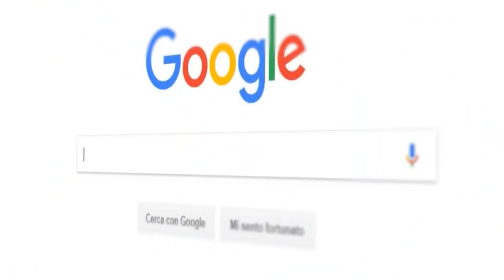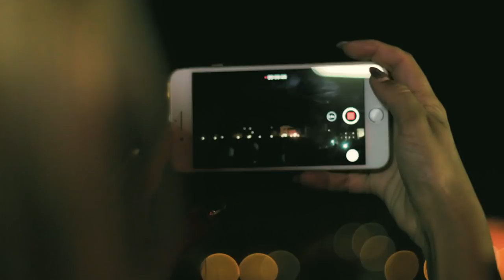VACANZE A TERMOLI - Estate - Promozione turistica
VACANZE A TERMOLI
Spot di promozione turistica - realizzato con il patrocinio del comune di Termoli.

Lo spot è stato realizzato con la finalità di promuovere la città e le sue potenzialità turistiche. Termoli è una località di mare, con un borgo antico di rara bellezza, che sempre colpisce chi vi capita di passaggio o chi la sceglie, come meta per la sue vacanze.

Tuttavia per una lunga serie di motivi, non è la meta turistica che meriterebbe di essere. Sono ancora pochi i turisti che la scelgono. Una maggiore promozione turistica gioverebbe sicuramente alla vita economica della città, alle attività commerciali ed alla cittadinanza.

L' Associazione Culturale Materia Cinema, ha colto questa necessità ed ha realizzato uno spot pubblicitario vivace e intenso, con la finalità di fornire al suo comune, uno strumento pubblicitario in grado di promuovere la bellezza del suo territorio.

Il progetto nasce ad Agosto 2018 con una sceneggiatura che ci ha visto impegnati per oltre 40 giorni di riprese e diversi mesi di post produzione, oltre che altre lungaggini burocratiche.

Il soggetto della sceneggiatura è una ragazza, che ricerca online informazioni sulla località di Termoli per andare in vacanza. Ai suoi occhi si apre un mondo di emozioni e situazioni che la città può offrirgli. Lo spot si conclude, con lei che ha scelto Termoli, per andare in vacanza con la sua famiglia.

Le nostre videocamere hanno raggiunto ogni angolo della città, catturando momenti unici dell'agosto 2018. Altri set sono stati opportunamente preparati ed allestiti, per permettere di ricreare quell'esperienza da sogno richiesta dalla sceneggiatura.

La presenza delle modelle e dei modelli nelle scene, ha contribuito a ricreare quella sensazione, che fa immedesimare lo spettatore, nell'esplorare tanti posti ed eventi attraverso gli occhi della protagonista dello spot.

Alla realizzazione del progetto ha partecipato un CAST di belle presenze, quasi tutte di Termoli o molisane. Modelle e modelli, dotati di grande talento. Il loro entusiasmo e la loro spontaneità, hanno contribuito enormemente a rendere "Vacanze a Termoli" , un video che ti cattura e lascia la voglia di rivederlo.

L'impegno delle riprese è stato possibile, grazie anche ad un amplio numero di OPERATORI VIDEO ED ASSISTENTI, che hanno condiviso con noi questo progetto. La loro professionalità e la loro disponibilità ha caratterizzato questa esperienza tanto intensa quanto memorabile.

Il video ha anche lo scopo di portare visibilità alla nostra associazione culturale MATERIA CINEMA, con la finalità di produrre cinema e video di vario genere, con la collaborazione dei nostri soci, che mettono la loro disponibilità e le loro competenze,  al servizio dell'associazione, per coltivare le proprie passioni.

RINGRAZIAMO IMMENSAMENTE tutti quelli che hanno impegnato il loro tempo per darci una mano. Tutti ci avete comunicato che per voi è stata una bellissima esperienza, ma noi non possiamo smettere di ringraziarvi di cuore, per ogni minuto speso in questo progetto. Siamo sicuri che, anche tra molti anni, questo video rimarrà un ricordo unico per tutti noi.

CONDIVIDETE QUESTO VIDEO ed aiutateci a diffonderlo
COMMENTATE e fateci sapere se vi è piaciuto

CONTATTATECI per proporci le vostre idee.

TROUPE:
Sceneggiatura: Zedo Nicola
Regia: Zedo Nicola
Montaggio: Zedo Nicola e Luca Carotenuto
Operatori video: Luca Carotenuto, Zedo Nicola, Vanni D'Abramo, David Battista ,Amedeo Onesto, Gianluca Troilo.
Fotografo: Costantino Manes
Assistenti: Stefania Gentile, Gianluca Troilo, Antonella Pinelli,

Lidia Spolzino
Sara Claudi
Mattia Lazzari
Manuel Lazzari
Diana Olivastri
Gennifer Verdile
Antonella Di Re
Michela Midea
Maira Pece
Valentina Marino
Monica Mastrantonio
Marco Delliquatri
Giovanni Palazzo
Annarita D'Addamio
Federica Pezzi
Laura Bonetti
Alessandro Bucci